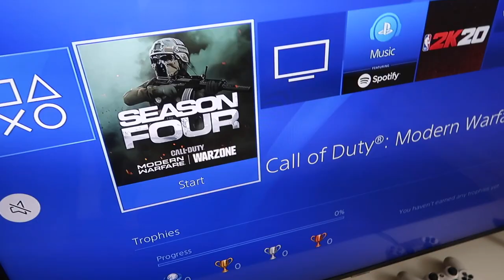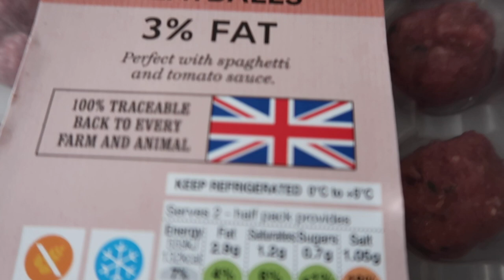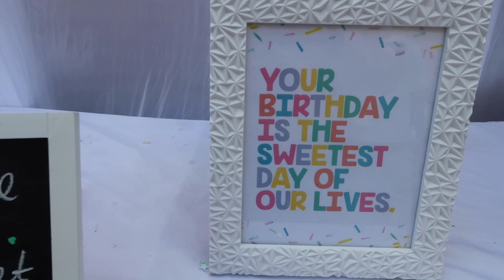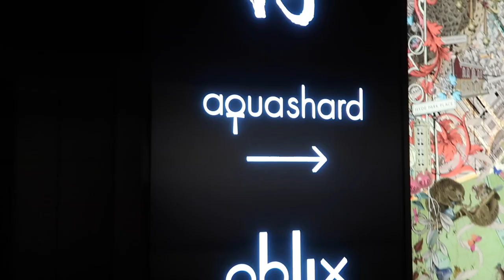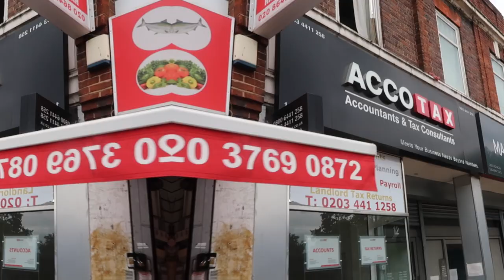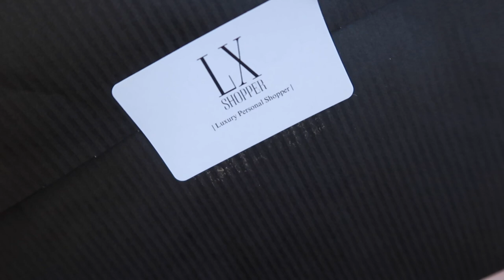DATE NIGHT, MOVING HOUSE & BBQ's | VLOG 3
Hey my loves! I'm back with another vlog but this time it's a weekly one :) Let me know if you wanna see more of them! Have fun watching xx

♡ HAIR DETAILS
Hair done by @aaliyahthegoat_ and bundles + frontal provided by @capelliamore